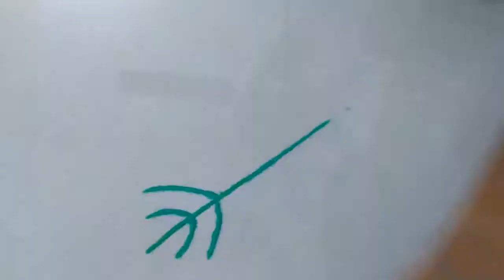Easy simple and Quick Rangoli Design for everyday || Daily Rangoli